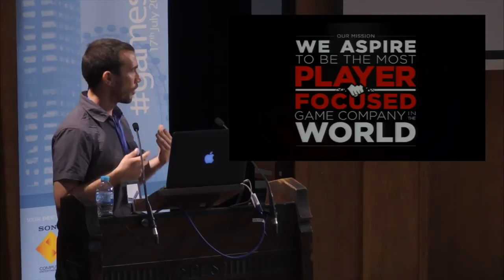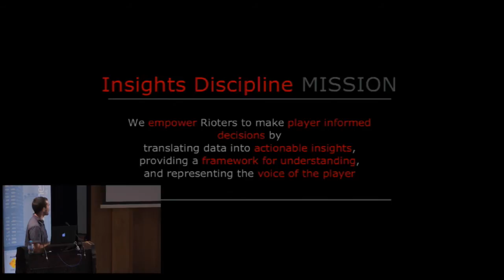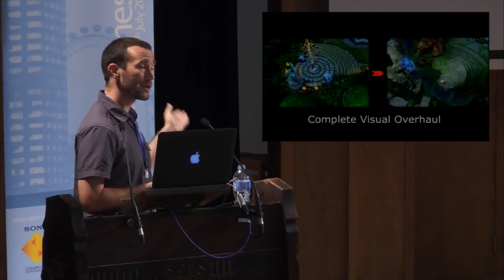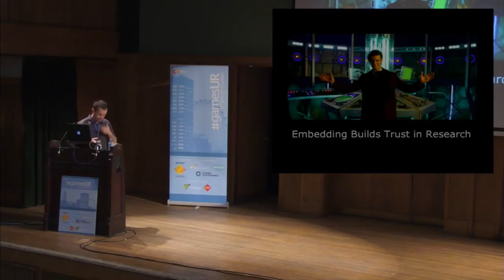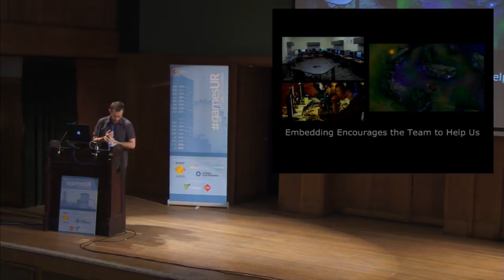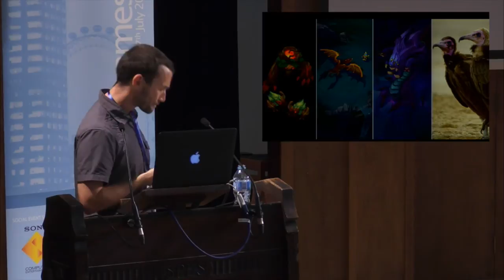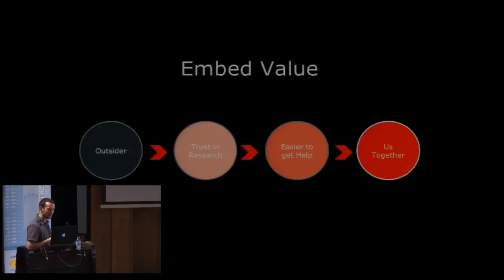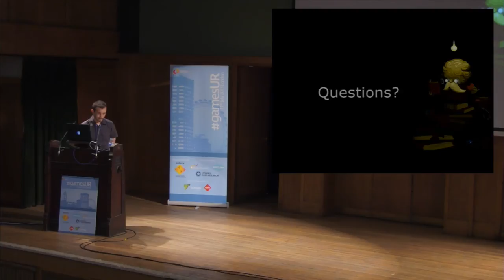Welcome to Summoner’s Rift: A look into research at Riot Games - Riot Games - GamesUR 2015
At Riot Games researchers, analysts, and data scientists directly embed with development teams in order to help provide strategic advice, test core assumptions, and generally empower the team to make the best thing possible for our players.

In 2014 Riot did a massive overhaul on the visual appearance of the main map of League of Legends: Summoner’s Rift. The visual style changed completely, and the update impacted nearly everyone who plays the game. The update also came with a number of challenging issues (performance, maintaining the same feel, etc.) and both research & analytics were present throughout the process to help the team tackle these challenges.

In this talk we’ll explore our model of data collection at Riot, some individual research methodology, and the reporting process through our work on updating the visual appearance of the Summoner’s Rift map. Attendees should walk away with a better sense of how research works at Riot, a look into our qualitative methods, and thoughts on how researchers can work effectively alongside development teams.

Austin Harley
Austin Harley is a Researcher at Riot Games. His research has covered a number of topics ranging from gameplay and meta-game systems, to motivation for competitive play, all in the internationally successful MOBA League of Legends. He also works with development teams on their strategic direction, and orienting around the right product goals for the space. The Riot research team’s tools and methods vary from project to project, but include in-person labs, survey work, and in-game telemetry. .

Videos are owned by the IGDA GURSIG Conference Committee. This content cannot be copied, re-uploaded, edited or used for any other purpose. All footage posted with permission from the author. team(at)gamesurconf(dot)eu for more information.